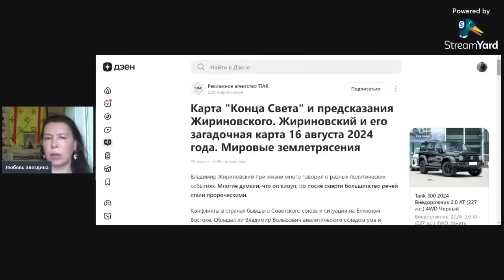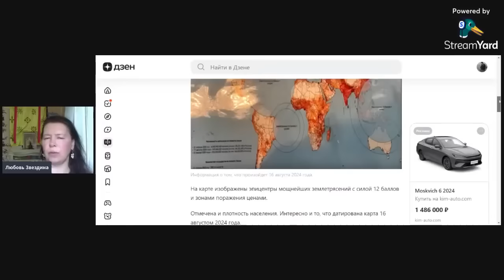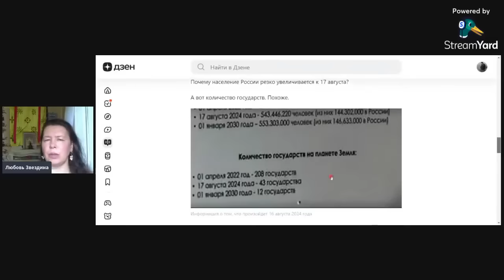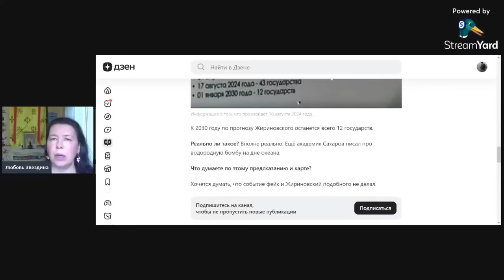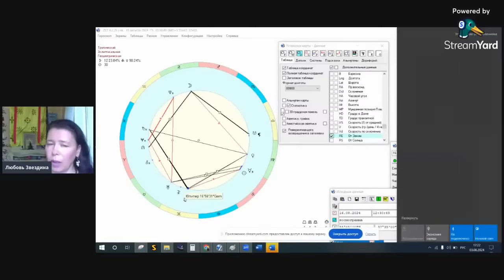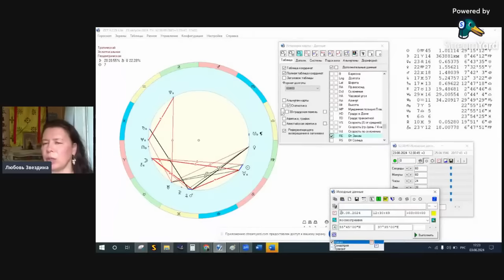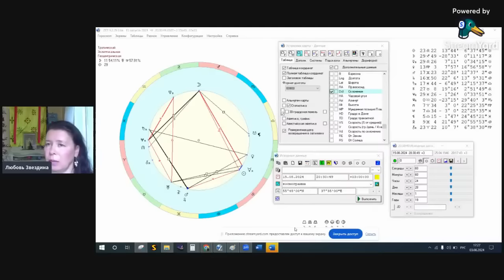Сбудутся ли предсказания Жириновского о 16 августа 2024 года.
Любовь Звездина - автор десятков статей по натальной астрологии и традиционной метафизике, астрогенеалогии, симметрии событий, мировых циклах, мунданной астрологии, лунных циклах, затменных циклах Меркурия.

Область интересов в астрологии: натальная, синастрическая, прогностическая, элективная и кармическая астрология.